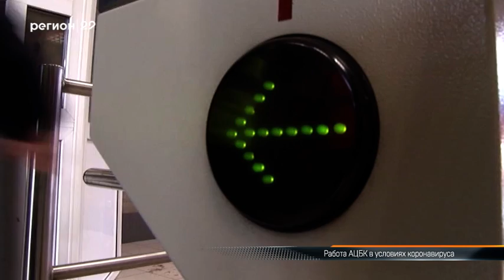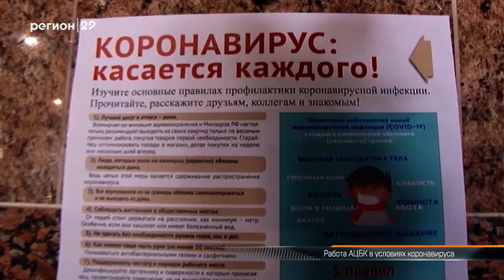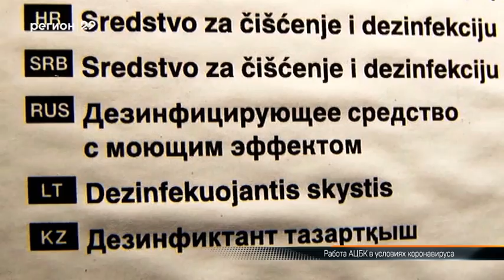13 Этаж 01 04 2020 гость Дмитрий Зылёв